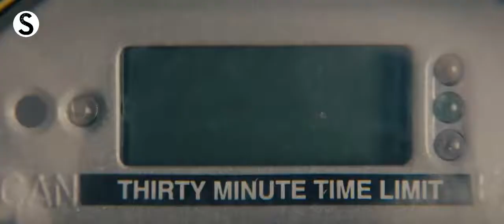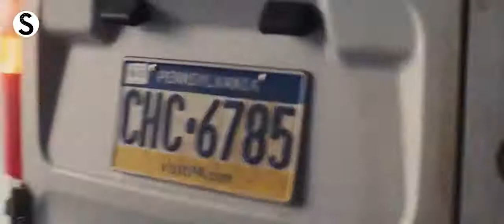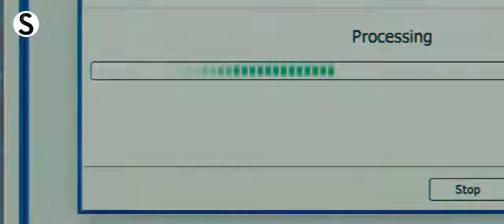Jack Reacher Opening Scenevia torchbrowser com